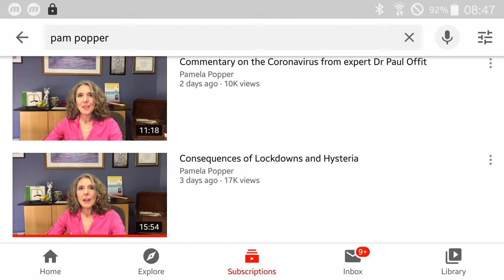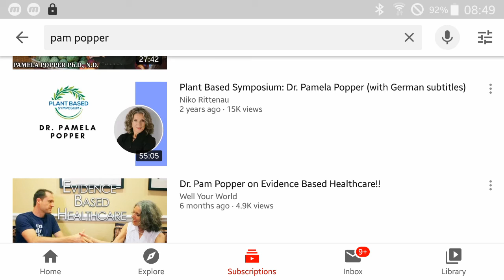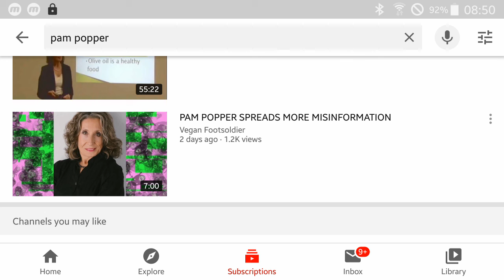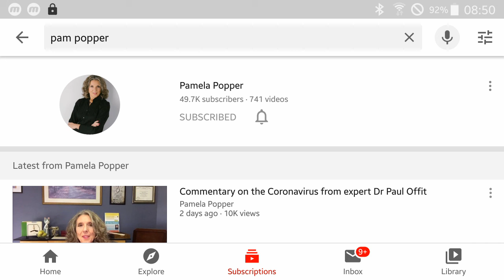Dr. Pam Popper Puts Carnivore Doctors to Shame ... Carneval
Pamela Popper has been calling this BS for what it is since the beginning. Muh license, doe...either you have integrity or you don't.